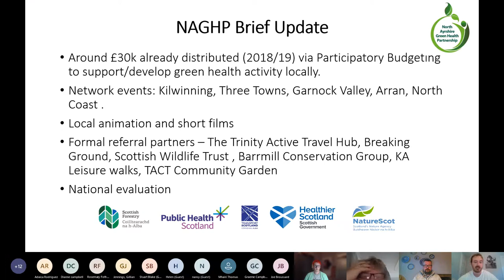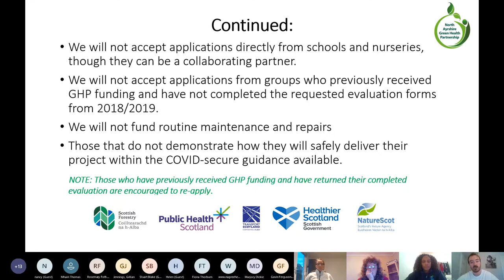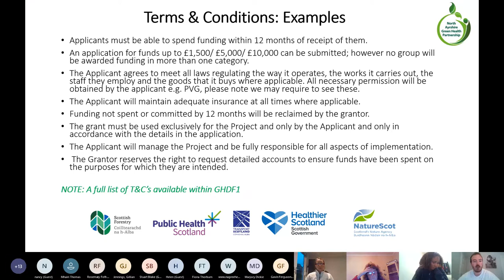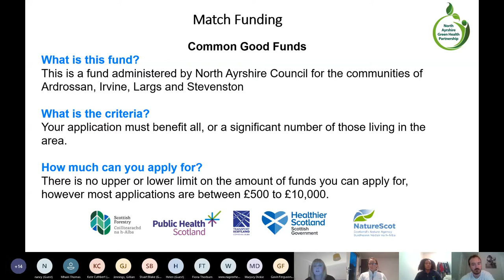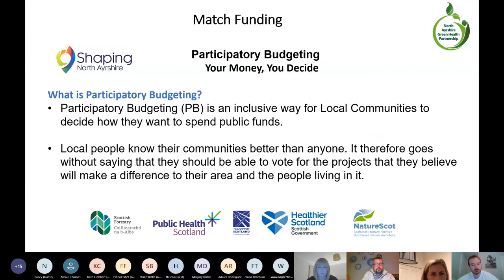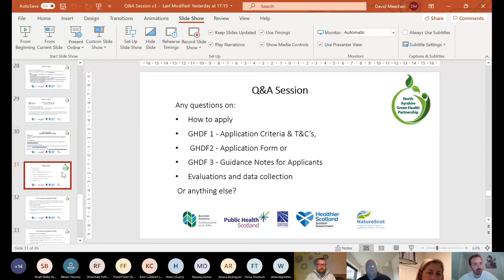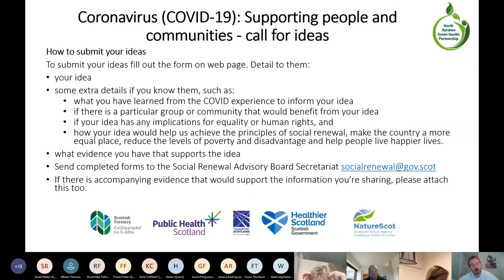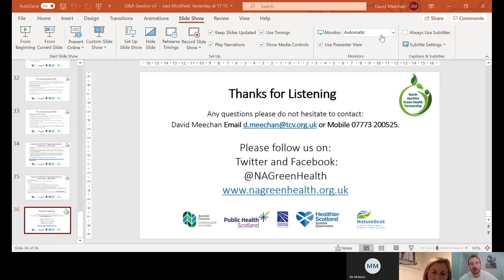Virtual Green Health Network - Green Health Development Fund 2020 2021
Here we recorded our Green Health Network on October 7th 2020 as it was primarily focused on the Green Health Development Fund 2020/2021. You will get an overview and understanding of what is expected as part of the application process and evaluation of the fund.